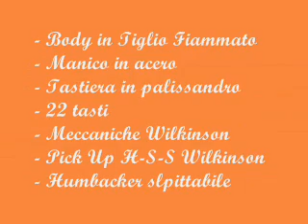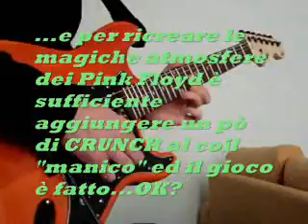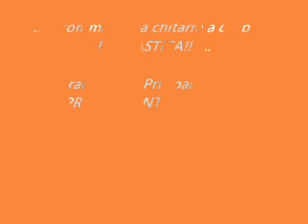Fender Stratocaster customizzata wilkinson h-s-s